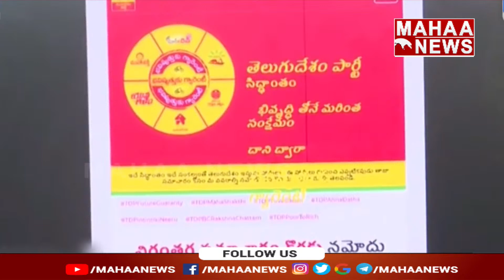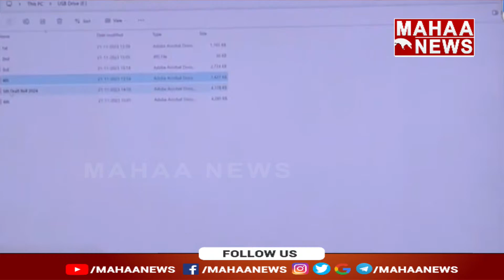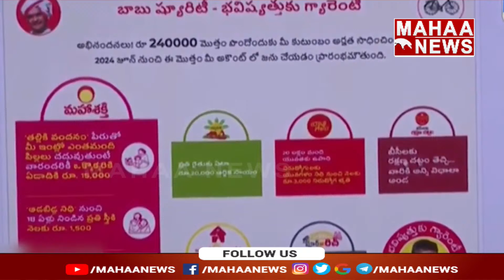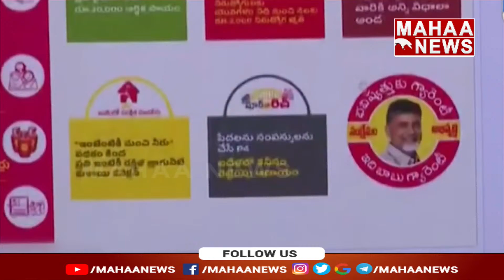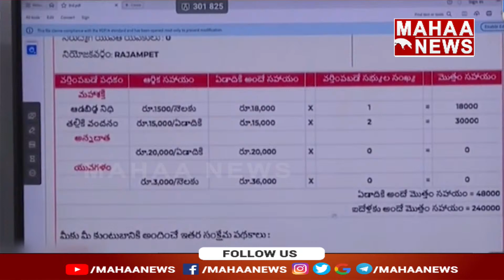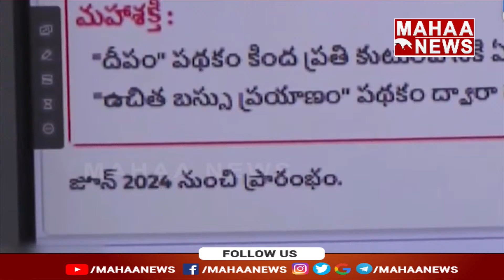టీడీపీ ఒక అంతర్జాతీయ దొంగల ముఠా ఇవిగో సాక్ష్యాలు | Sajjala Rama Krishna Reddy | Mahaa News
LIVE🔴:  సజ్జల రామకృష్ణ రెడ్డి మీడియా సమావేశం | Sajjala Ramakrishnareddy | Mahaa News